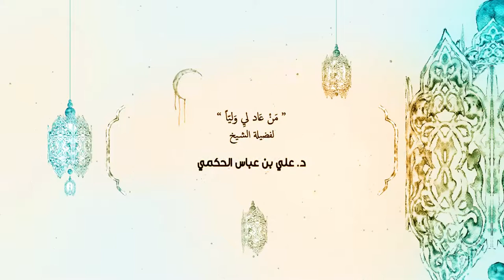من عاد لي وليا ـ لفضيلةالشيخ د.علي الحكمي 23 - 8 - 1439هـ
من عاد لي وليا
 لفضيلةالشيخ د.علي عباس الحكمي
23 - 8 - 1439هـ